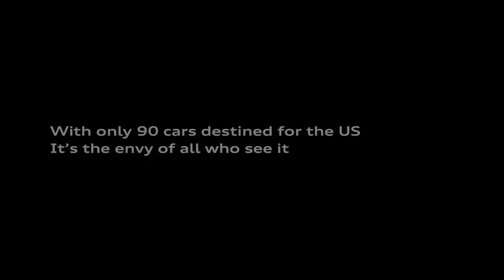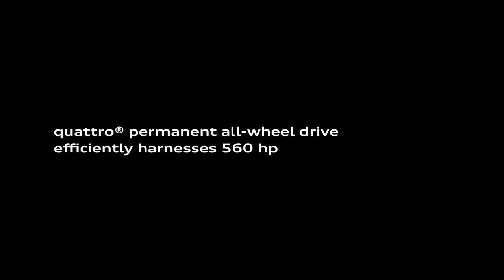2012 Audi R8 GT "No Compromise" - part 1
AudiWerks driver Emanuele Pirro explains how no compromises were made by Audi engineers in the development of the 2012 Audi R8 GT.